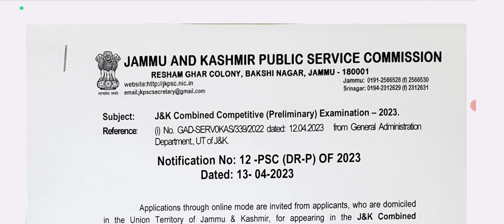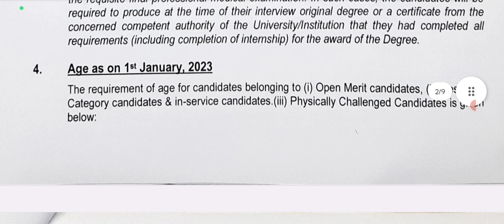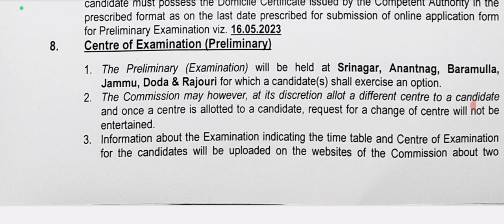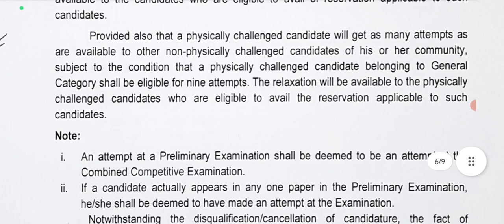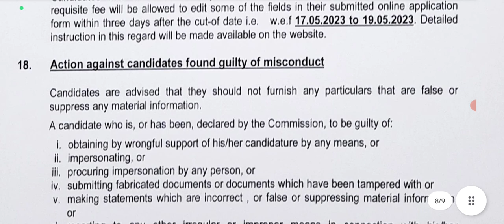J&K Fresh Recruitment 2023 ll Online form Start ll Male & Female Vacancy Apply Now 👍